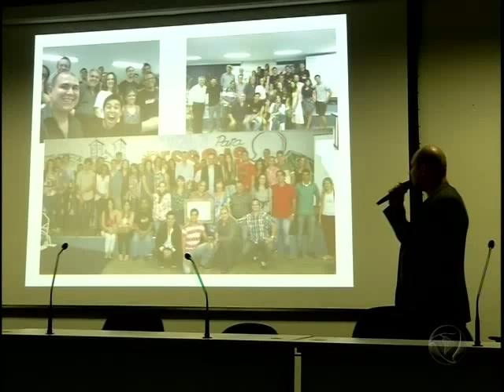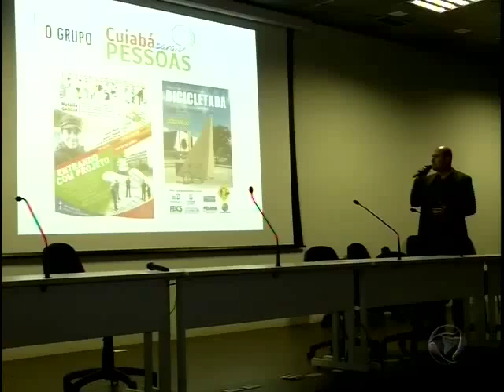Estudantes realizam pesquisa para dar respaldo ao Governo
Pesquisa foi realizada por universitários e é em relação ao planejamento de melhorias no entorno da Arena Pantanal.